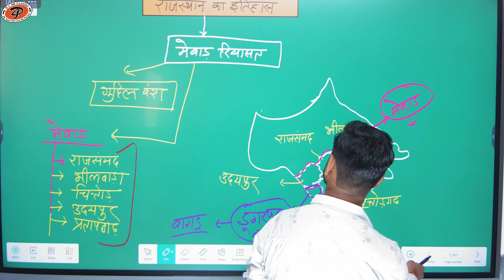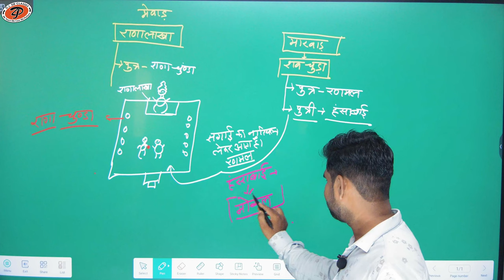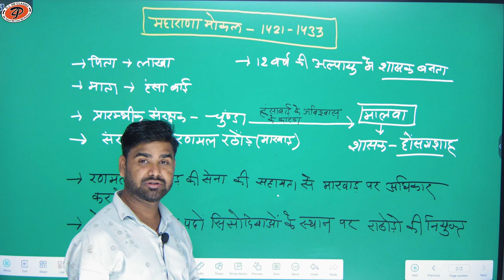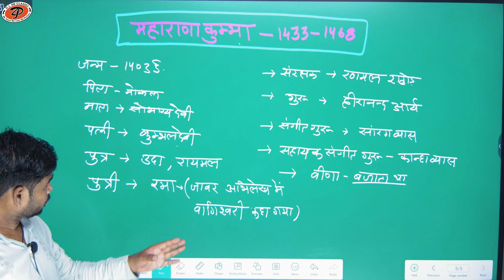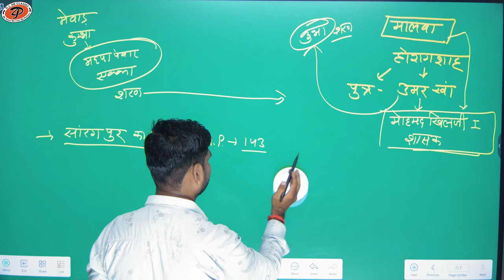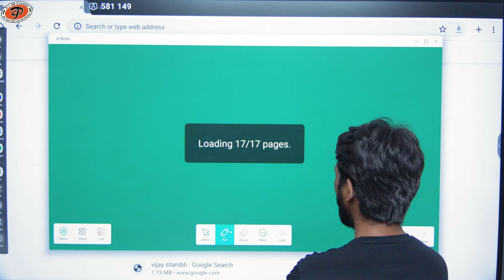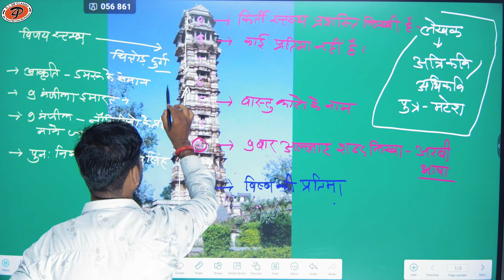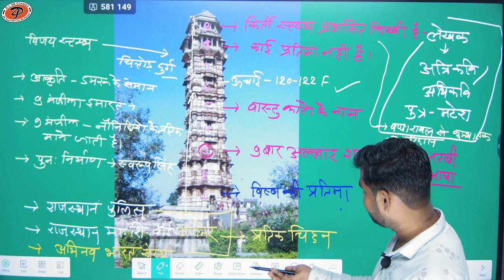[ 06 ] Rajasthan history for all competition exam | By M.M. Sir